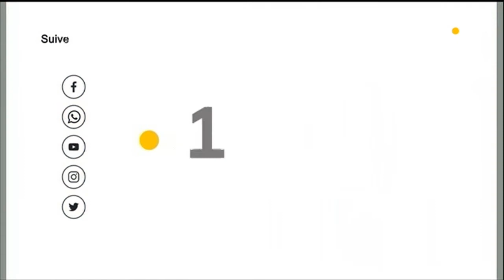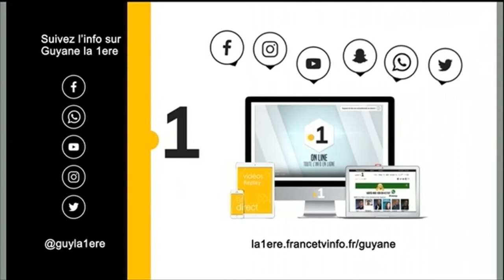sargasses : réactions de Nicolas Abchée armateur et de la maire de Cayenne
sargasses : réactions de Nicolas Abchée armateur et de la maire de Cayenne Marie-Laure Phinéra Horth qui va au ministère de l'Ecologie défendre le dossier des pêcheurs en souffrance